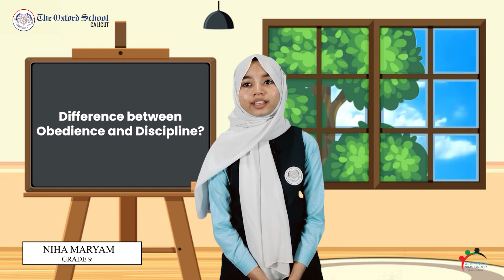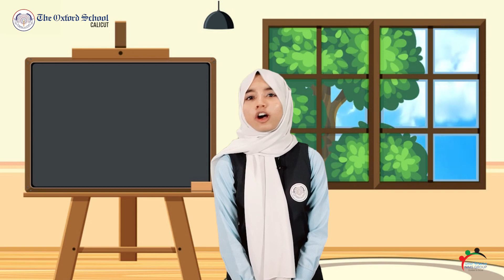Importance of Discipline and Obedience | Oxford School Calicut | TOSC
Watch Niha Maryam, a Grade 9 student from the Oxford School Calicut, as she shares her thoughts on Discipline and Obedience in her latest TOSC Talks video. In the video, Niha highlights the distinctions and purposes of these traits and explains how embracing them can enhance the quality of one's life. Be sure to watch this captivating and enlightening video!